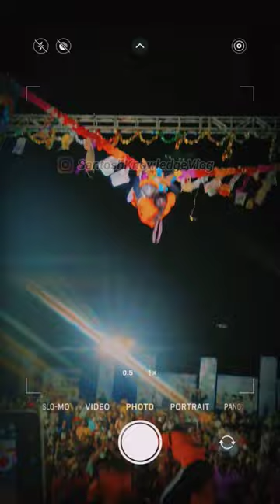Raipur Dahi Handi matkifod dahihandi raipur janmashtami #2023